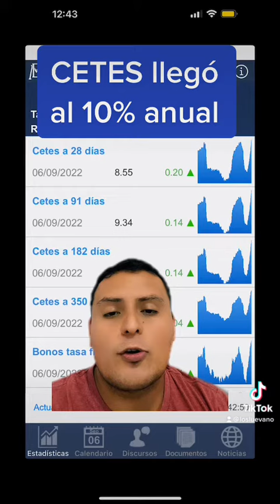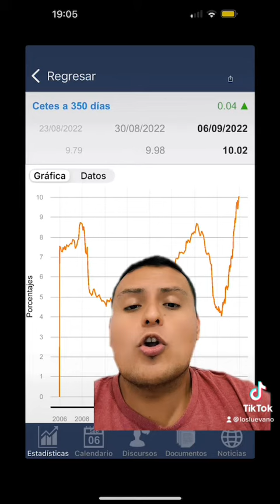CETES supera el 10% 🚀🚀🚀🇲🇽🇲🇽🇲🇽